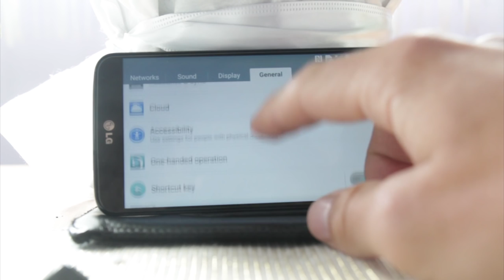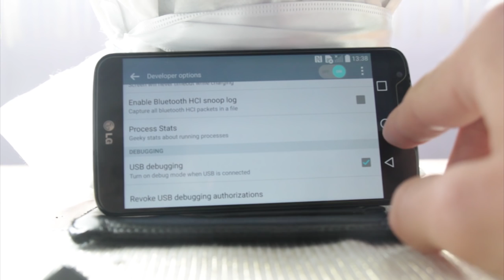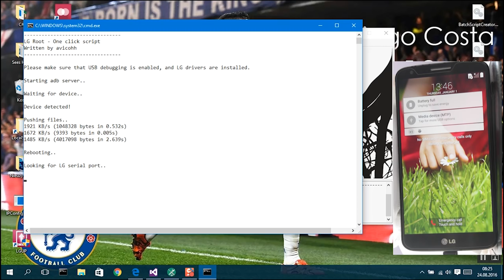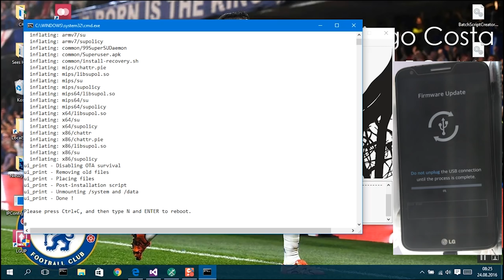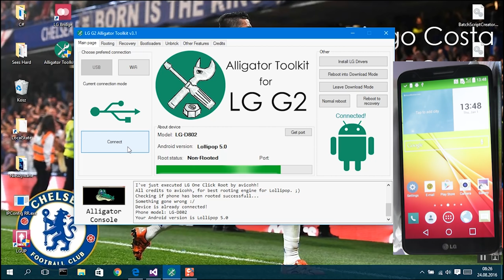Jak zrootować LG G2 (Lollipop)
Cześć!

W dzisiejszym odcinku pokażę wam jak zrootować LG G2, kiedy telefon pracuje pod kontrolą Androida 5.0.1 Lollipop. ;)

W tym celu użyjemy mojego autorskiego programu, którym jest Alligator Toolkit. :)

Przypominam że przed przystąpieniem do operacji należy włączyć "Debugowanie USB" w opcjach programisty!

Zachęcam również aby zajrzeć na fanpage Sees Hard TV na Facebooku ;).